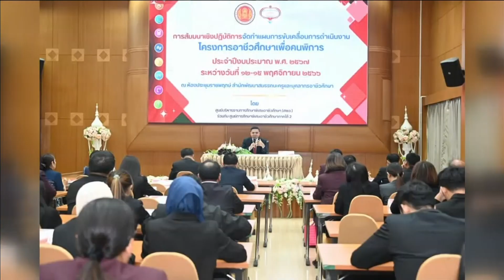15-11-66 สอศ.ขับเคลื่อนอาชีวะเพื่อคนพิการ ปี 67